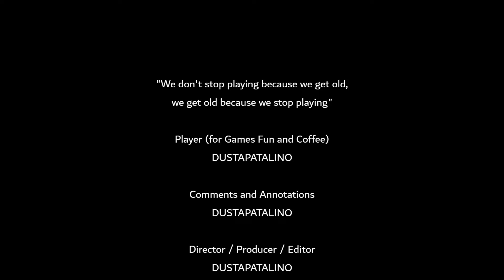Kingdoms of Amalur Re Reckoning The Sewer Run